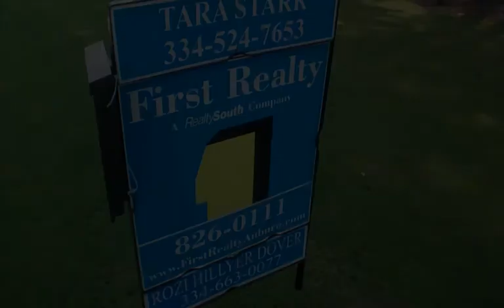2129 Brenton Lane, Auburn, AL